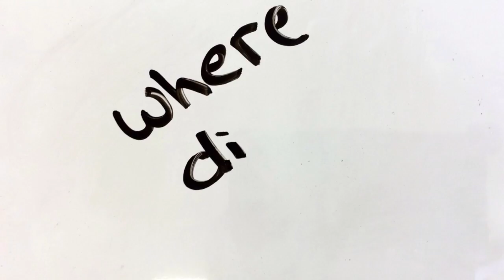Maggie's first animation at camp.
Her first animation project at camp last week. They were instructed to 'introduce themselves'. This actually takes A LOT of time and screen shots. (and patience!) :) Very proud of her and Lucy for their creativity on each of their projects!